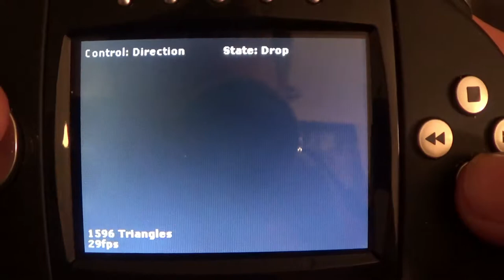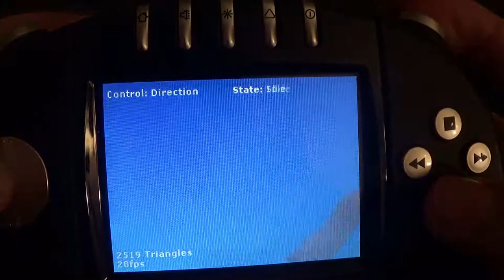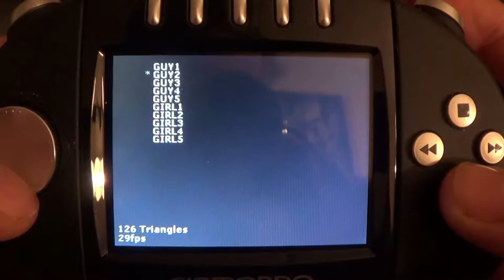Jump (Unreleased Gizmondo Prototype) Gameplay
Jump was an Action game prototype, developed by Gizmondo Studios, with a planned full game release in 2005 that didn't happen.